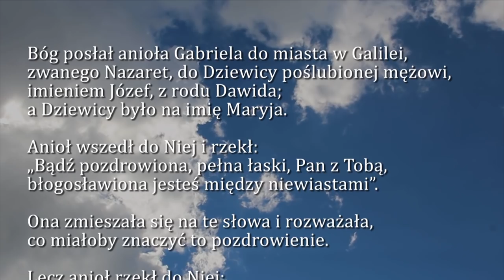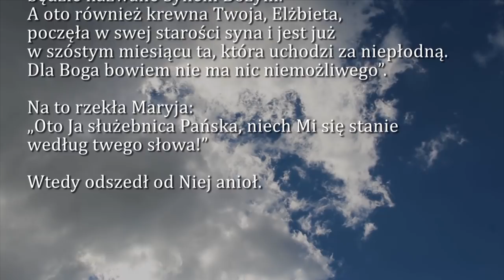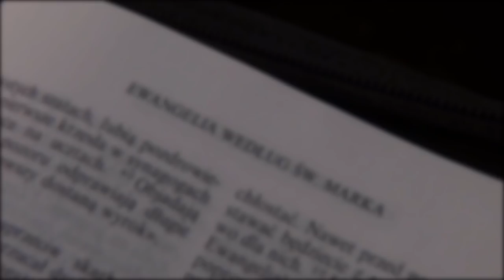Dobra Nowina na dziś | 8 grudnia - Uroczystość Niepokalanego Poczęcia NMP